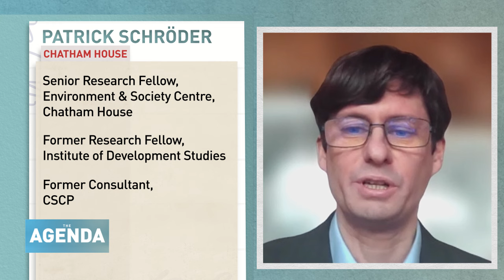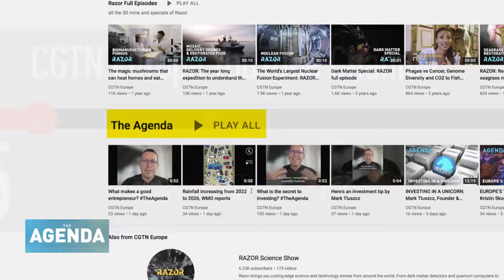Farming Protests - The Agenda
Protests by farmers have been sweeping Europe for months.

Tractors have dramatically blockaded cities in France, Germany, Italy, Greece, Hungary, Romania and more in a show of furious frustration that EU policies, that farmers say, threatened their livelihood. Everything costs more for farmers now. They are hit with higher energy, fertilizer and transport costs. At the same time, some governments and supermarkets have reduced food prices to help the consumers to deal with the cost-of-living crisis.

The EU waived duties on cheap agricultural imports from Ukraine which depressed prices and caused deep resentment. There is also increasingly alarm over EU's "Farm to Fork" strategy at the heart of its "Green Deal" aimed making the climate neutral by 2050. Agriculture in the EU is responsible for 11% of CO2 emissions, but farmers are also victims of the impact of climate change and extreme weather.

So, does climate policy need to be more farmer friendly? Or does the already subsidized agricultural sector need to embrace the fast pace of change needed to protect the planet?

To find out, in this edition of The Agenda, Juliet Mann speaks to Christiane Lambert, President of COPA, Dr. Patrick Schröder, Senior Research Fellow at the Environment and Society Centre at Chatham House, and Alvaro Lario, the President of International Fund of Agricultural Development.